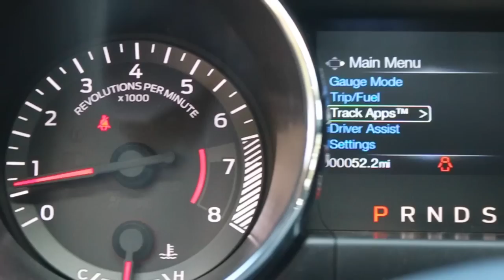2015 Mustang v6 White Cloth Interior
Call Ryan Greatrex Performance Specialist at Ford Of Murfreesboro directly toll free 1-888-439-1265 Our complete experienced staff will help you make your next vehicle purchase your best. ALL Trades CONSIDERED. (what do you have)— Located in Murfreesboro, TN just South East of Nashville...Thanks for looking and have a great day-Calls from 8am till 8pm... or you can leave us a message 24/7 online. We are a Carfax Dealer - Shipping options available. We offer premium vehicles at a very competitive price.
Financing available to all types of credit, from good to bad, can qualify for an auto loan. No credit, no problem! We will work with you to secure a no credit car loan if your situation demands it. Ford of Murfreesboro has strong relationships and is committed to finding you the perfect car loan company to suit your car finance needs.

Video Created by David Focardi

FORD OF MURFREESBORO
1550 N.W. BROAD STREET
MURFREESBORO, TN 37129Financing available to all types of credit, from good to bad, can qualify for an auto loan. No credit, no problem! We will work with you to secure a no credit car loan if your situation demands it. Ford of Murfreesboro has strong relationships and is committed to finding you the perfect car loan company to suit your car finance needs.

FORD OF MURFREESBORO
1550 N.W. BROAD STREET